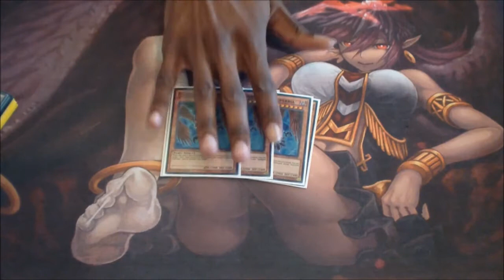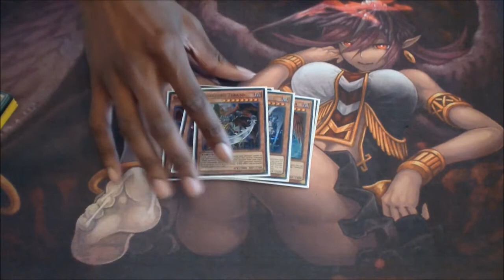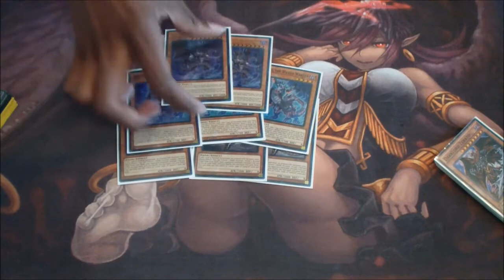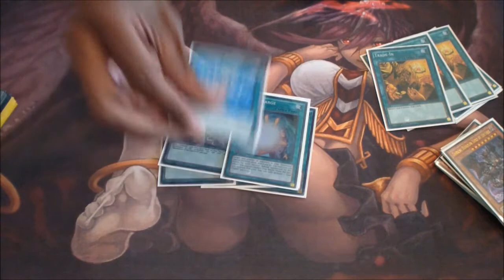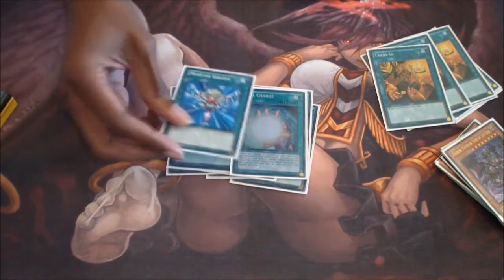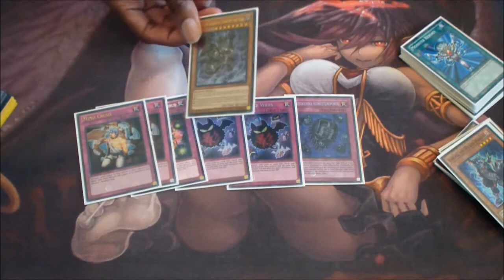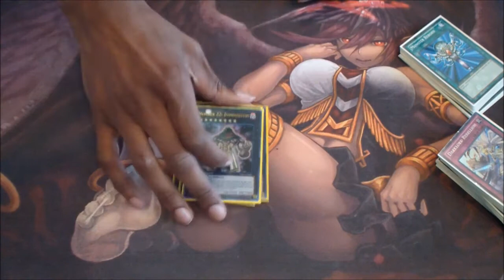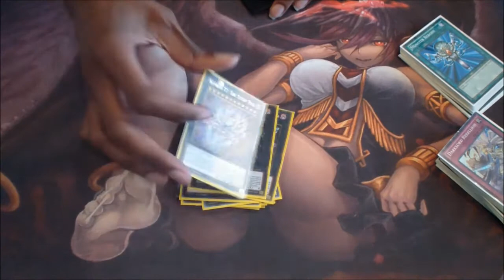*YUGIOH* LAIR DARKLORD DECK PROFILE APRIL 2018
Stay Scrubbin!